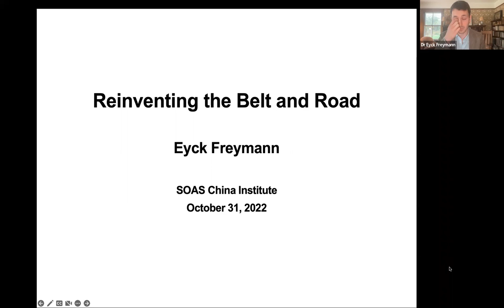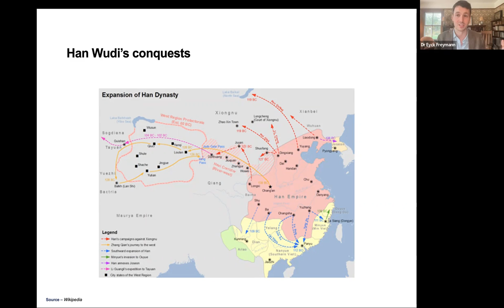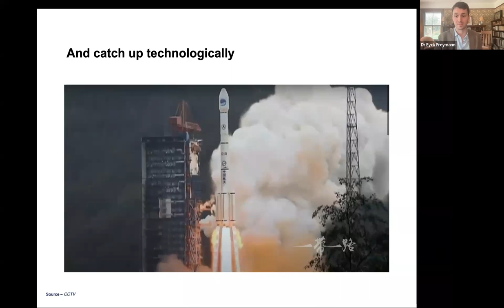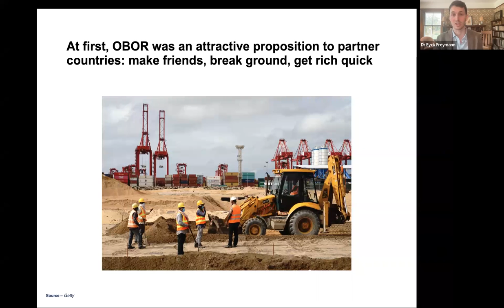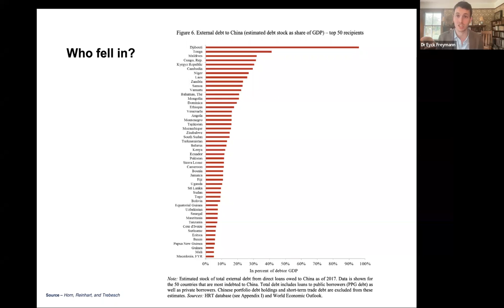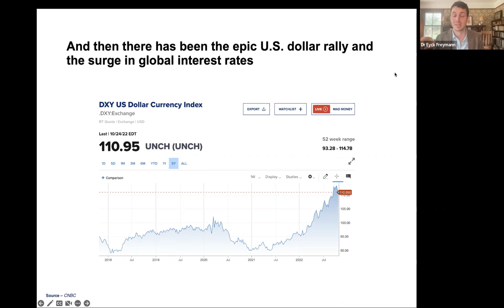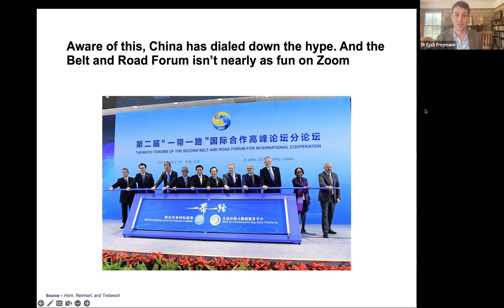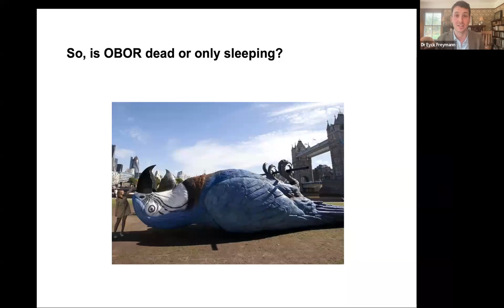Reinventing the Belt and Road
Speaker: Dr Eyck Freymann (Columbia–Harvard China & the World Program and the Harvard Belfer Center's Arctic Initiative)

This webinar took place on 31 October 2022 as part of the SOAS China Institute's Monday Seminars series. Further info